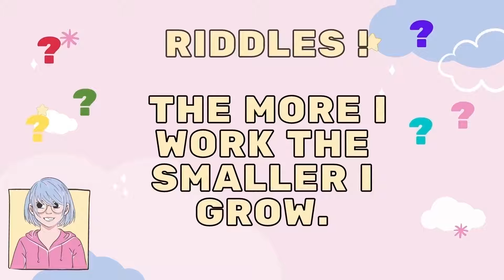RIDDLES IN ENGLISH : WHAT AM I ? ( R4)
Let's play riddles. Guess what the riddle is about.